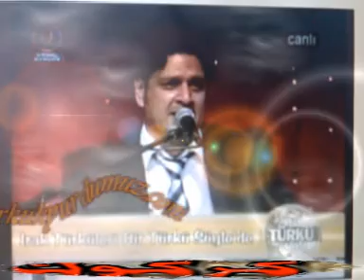SuDet GaZi KeRKuKLu - Mustafam can Mustafam - By D-e-v-i-n